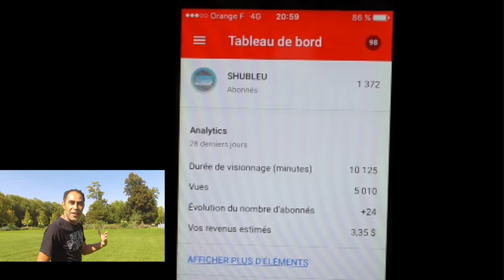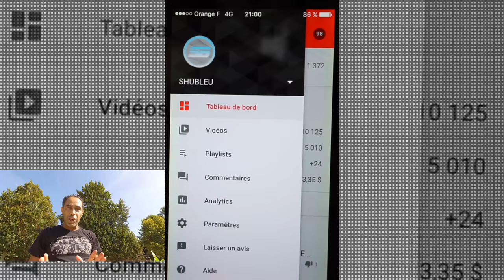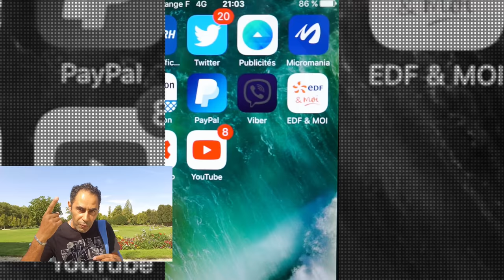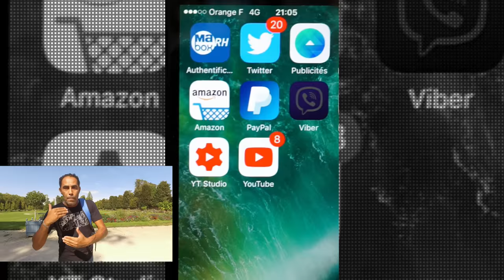Bug de notification youtube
Salut à tous sortie des vidéos sur ma chaine .
Je t'explique sur cette vidéo comment résoudre le souci de notification
Vous avez aimé la vidéo ? N'oubliez pas le fameux 👍 !